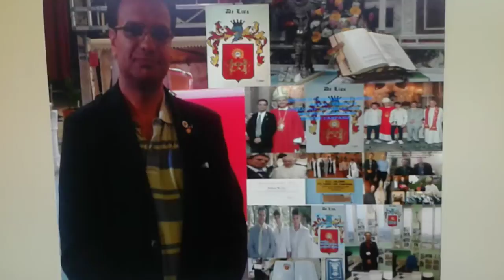Adorazione Santissimo Sacramento dell'altare-Nob. Cav. Attilio De Lisa-Diocesi Teggiano-Policastro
Gesù Cristo Eucaristia (Sangue e Corpo) - Comune di Sanza - Parrocchia Santa Maria Assunta e San Francesco di Assisi: esposto Santissimo Sacramento per le quaranta ore in onore di Gesù Cristo Eucarestia prima di domani 1 marzo 2017  mercoledì delle Ceneri e con la presenza del Nob. Cav. Attilio De Lisa (Padre di Rocco e Vincenzo) insieme a Don Giuseppe Spinelli e sia ai Confratelli che alle Consorelle del Santissimo Sacramento e Rosario.

Origini della devozione delle Sante Quarantore in onore di Gesù Cristo Eucarestia

“Dio cerca adoratori in spirito e verità”. Le Sante Quarant’Ore sono un tempo di grazia. L’esposizione del Santissimo Sacramento, detta Esposizione delle Quarant’ore, ebbe questo nome in memoria del tempo che Gesù stette nel santo sepolcro. Una volta, questa pia pratica era in grado di rivoluzionare le nostre città e contrade perché l’intenzione era quella di condurre i peccatori alla conversione. Come si legge nel Messale Romano (1983) “a partire da questa esigenza invalse l’uso di deporre l’ostia consacrata nascosta in un apposito altare sotto forma di sepolcro”. L’origine di questa devozione che porta il titolo di Oratio quadraginta horarum, è incerta. La prima testimonianza di tale pratica la troviamo tra i Battuti di Zara presso la chiesa di S. Silvestro, già prima del 1214, dove sorse pure la confraternita In Coena Domini delle Quarant’Ore.

L’uso di esporre il SS. Sacramento all’adorazione dei fedeli per quaranta ore continue al fine di propiziarsi l’intervento del Signore, specie in tempi di calamità e guerre, avvenne per la prima volta nel 1527 presso la chiesa del S. Sepolcro a Milano. Fu per iniziativa dell’agostiniano Antonio Bellotti di Ravenna (†1528), che istituì anche la scuola del Santo Sepolcro legata a tale scopo, avviando l’uso di ripetere le Quarant’Ore anche fuori la Settimana Santa. Il papa Paolo III, mediante la richiesta del vicario generale di Milano fatta a nome del governatore e del popolo milanese, approvò questa pratica con breve apostolico del 28 agosto 1537. I Cappuccini, a cui si unirono anche i Minoriti, furono ferventi propagatori dell’uso delle Quarant’Ore; altrettanto zelo fu espresso anche dai Gesuiti i quali diffusero quest’uso in tutta Europa e in Italia.
Urbano VIII con l’enciclica Aeternus rerum Conditor del 6 agosto del 1623, prescrisse a tutte le chiese del mondo la celebrazione delle Quarant’Ore. Nei secoli successivi vari papi si sono occupati di esse con molti documenti come l’Instructio di Paolo V nel 1606 e di Innocenzo XI nel 1681. “Per quanto riguarda la prassi, dall’indagine storica si rilevano due forme: un turno annuale ininterrotto d’adorazione di chiesa in chiesa, che si è affermata e mantenuta solo nelle grandi città; la forma sporadica, legata solo ad alcuni momenti dell’anno, fatta spesso senza l’adorazione notturna, che è quella più diffusa e in uso ancora oggi in molte comunità parrocchiali”.

Nei secoli XVII e XVIII questa seconda forma fu introdotta nei tre giorni precedenti il mercoledì delle Ceneri come funzione riparatrice da opporre alle intemperanze del carnevale, sostenuta e diffusa dai Gesuiti.